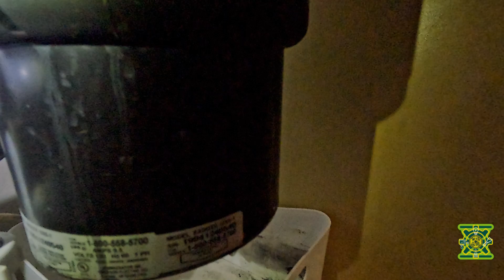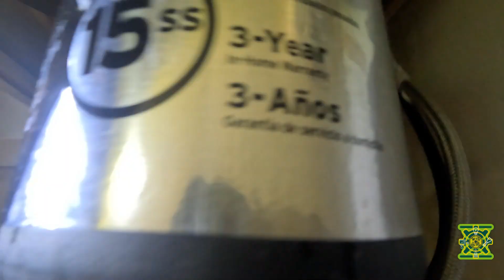7586 Hoertz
SINK/WASTE DISPOSAL LEAK FIX